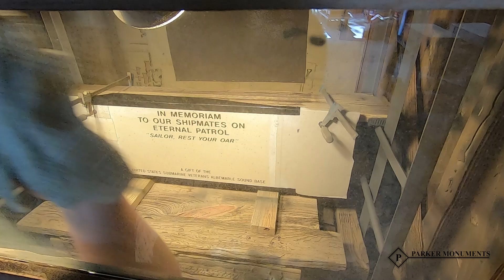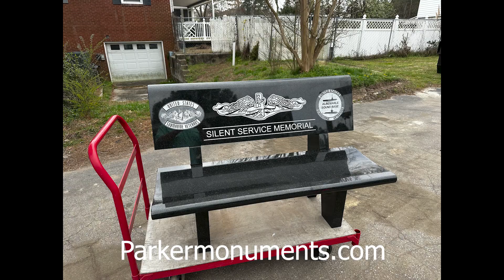Engraving a Black Granite Veteran's Bench